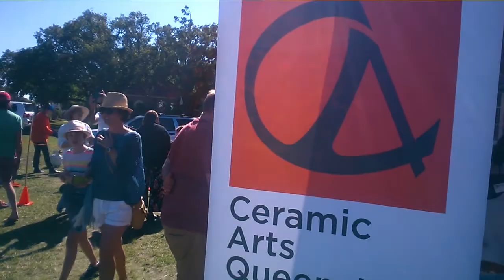Ceramic Arts Queensland Raku Firing - April 2017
Ceramic Arts Queensalnd Raku Firing Demonstration at the the South Side Art Market at the Morningside School of Arts, April 30th, 2017.